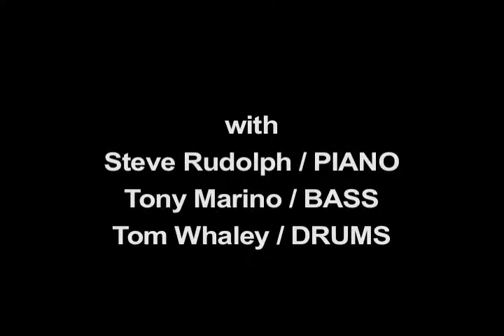P-Town | Lew Del Gatto & Bob Keller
Lew Del Gatto and Bob Keller pay tribute to Al Cohn and Zoot Sims from their CD "To Al and Zoot, With Love" Available on iTunes and CDBaby.com. This is from Lew and Bob's promotional DVD.